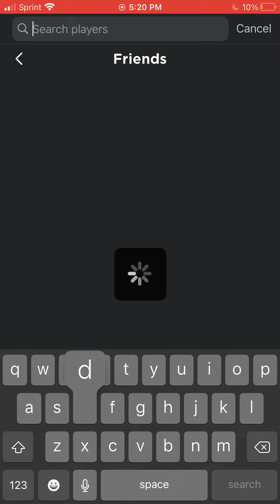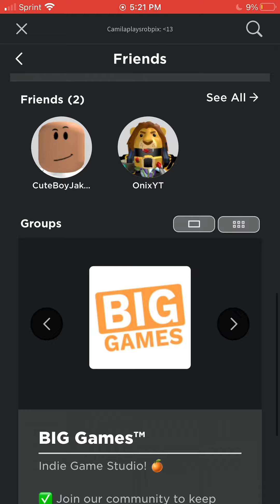Testing a cheap limited items hack